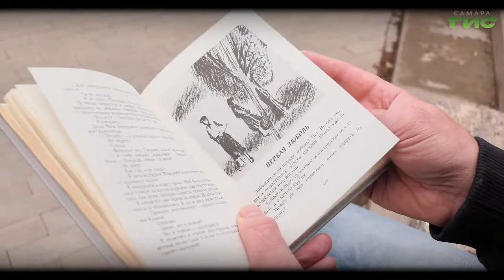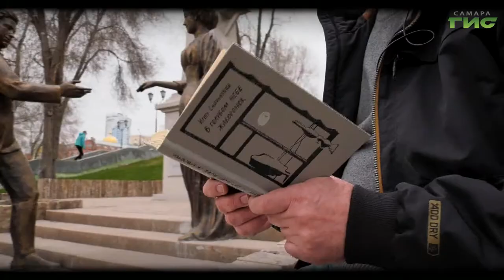"Первая любовь" / "Город. История. События" от 05.05.2022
«Забывается ли первая любовь? Нет. Но она уходит в недоступные пласты времени». Читаем рассказ Игоря Фёдоровича Смольникова «Первая любовь». Итак, Куйбышев, начало 1940-х.